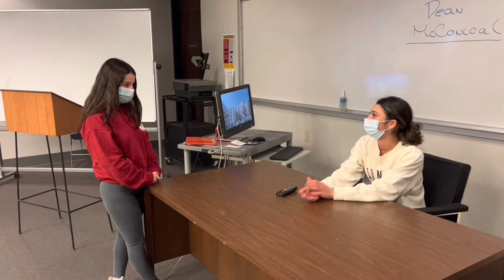Film Project Spring 2022